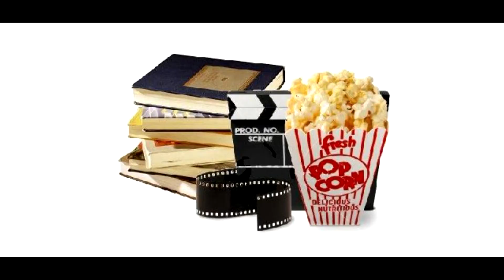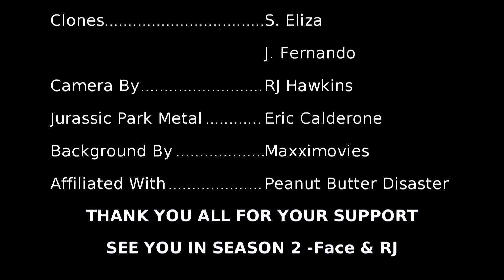Faceless Reviews: Jurassic World - Season Finale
HERE IT IS!!! The Season Finale of Faceless Reviews.  I know it is bit late for this movie review but for those of you who haven't seen this film (WHY?!?!), here are my thoughts on this fourth outing to this wonderful theme park.  Also, RJ has a surprise for Faceless that may make both their summer break a bit more interesting.  And stay after the credits for one more surprise RJ neglected to mention.

Thank you all for all your support for my first season of Faceless reviews. Season 2 will be coming on September. With that being said, there will be a few minisodes through out the summer, so keep an eye for them. This is Faceless, Signing off.